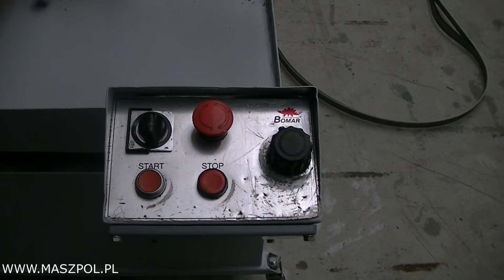Przecinarka taśmowa BOMAR 230 DG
Przecinarka taśmowa BOMAR 230 DG stan techniczny bardzo dobry maszyna podłączona na chodzie możliwość zrobienia prób.
Do piły cztery taśmy - FABRYCZNIE NOWE
Dane techniczne:
Ramię przecinarki wykonane z jednolitego żeliwnego odlewu wraz z zastosowanej w tej przecinarce taśmy tnącej o szerokości 27 mm. umożliwia w pełni wykonywanie wielkoseryjnych cięć zarówno profili jak i pełnych materiałów.
Przecinarka z płynnym posuwem uzyskanym przy pomocy dławika hydraulicznego.
Cięcie pod kątem do 60°L i 45°P
2 prędkości przesuwu taśmy 35 / 70 m.min-1, 380
DANE TECHNICZNE:
Min. średnica cięcia - 5 mm
Min. długość materiału w imadle - 20 mm
Odległość podstawy imadła od podłoża - 760 mm
Wymiar taśmy tnącej - 2720 × 27 × 0,9 mm
Moc całkowita - 1,1/1,5 kW
Prędkość taśmy - 35 / 70 ;min-1
Moc przyłączeniowa - 2,7 kVA
Wymiary (sz × dł × wys) - 640 × 1400 × 1270 mm
Waga - 343 kg
Maksymalna średnica cięcia - ø 230
Podnoszenie ramienia - ręczne
Opuszczanie ramienia - płynny posuw (siłownik)
Wymiar piły taśmowej -  2720 x 27 x 0,9mm
Prędkość taśmy -  2 prędkości przesuwu(40 / 80 m/min.)
Cięcie pod kątem -  w Lewo/Prawo 45°- 0° – 45° – 60°
Imadło - ręczne, szybko zaciskowe (mimośród)
STAN TECHNICZNY BARDZO DOBRY MASZYNA  NIEWYPRACOWANA
ZAPRASZAM MOŻLIWY TRANSPORT
MASZPOL S.C.
Sikorskiego 120 ( Hala nr 1 )
Fabryczna 118C ( Hala nr 2 )
95-015 Głowno